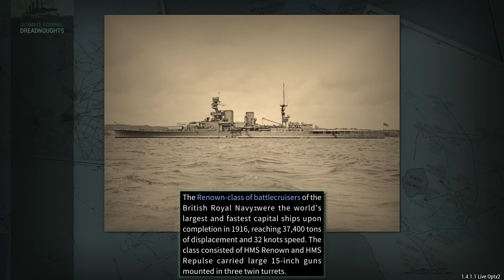They Came All This Way! - Russia Campaign Ep 34 - Ultimate Admiral Dreadnoughts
The Japanese seem a bit lost.

Colonel Bsbsha

Major 4nge1us
Major Aura
Major Titus
Major Gosrith
Major Gray
Major Lord_Daniel_DE
Major Catfish Hunter
Major Thepisswasser

Captain Greven
Captain Mrozak
Captain Bennet
Captain Madison
Captain Un Bekannt
Captain WinterStorm1776

❓ FAQ
▪️ PC specs:

Very rarely.